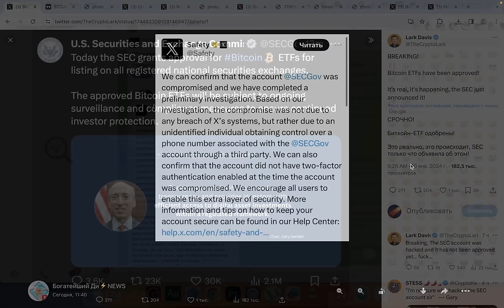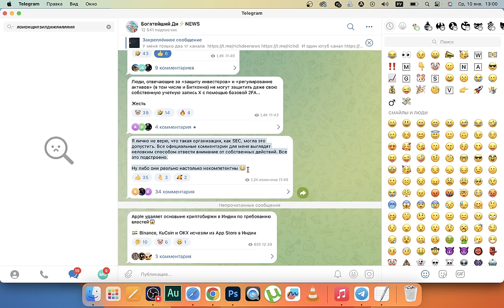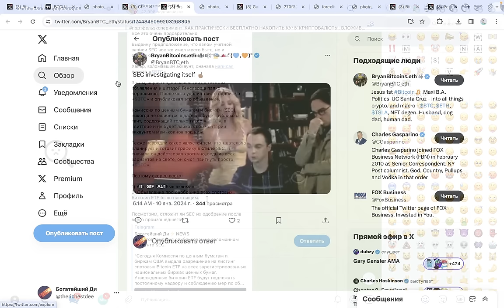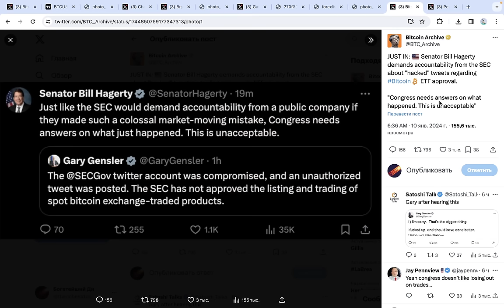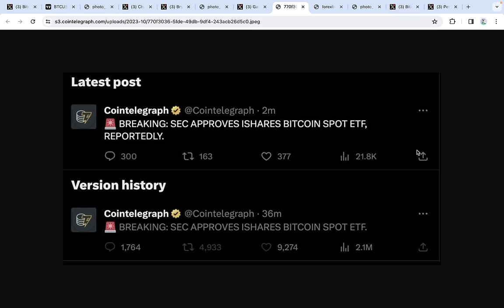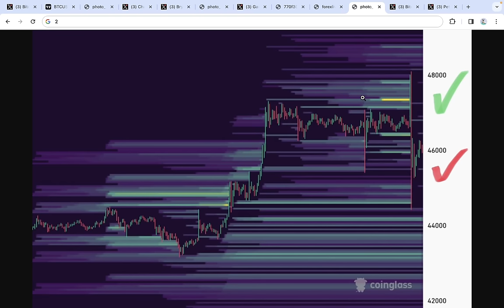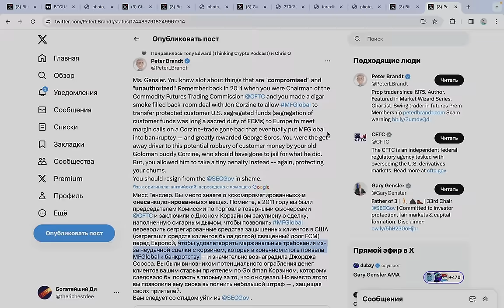Одобрение БИТКОИН ETF отменено!!! SEC взломали????